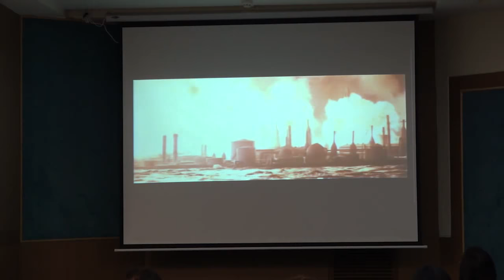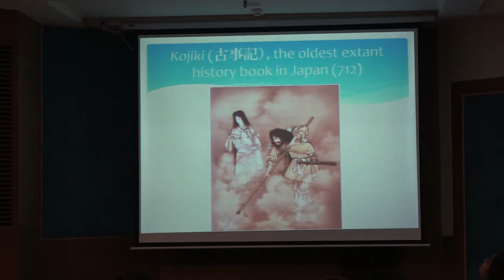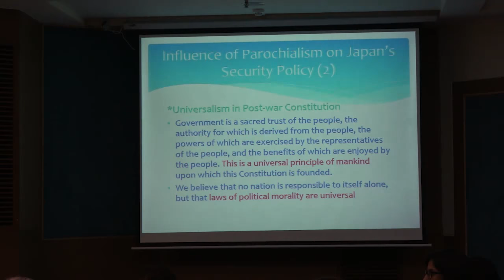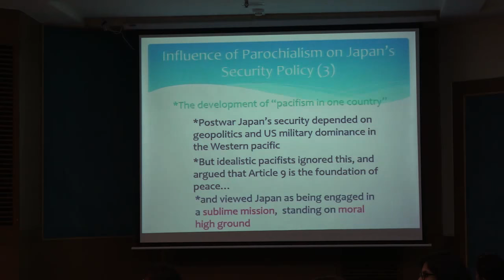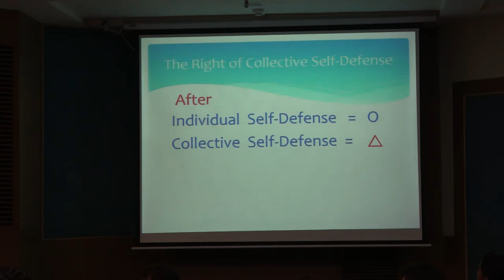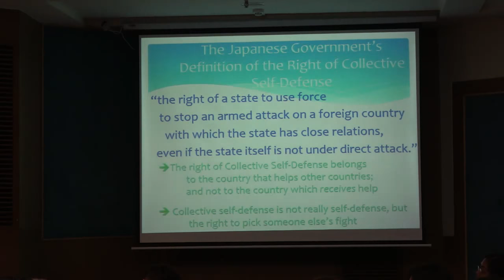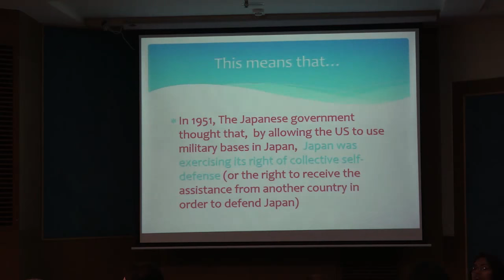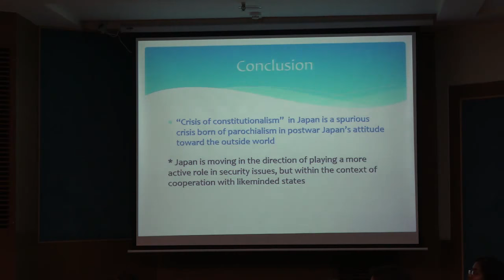Seminar on Principle and Practice in International Relations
Public Seminar on “Principle and Practice in International Relations”

Friday, March 9, 2018, Casuarina Hall, India Habitat Centre, Lodhi Road, New Delhi.

Programme

6.30 – 7.00 pm Registration and Tea/Coffee

7.00 – 7.10 pm Introductory Remarks by theChair:James Mayall

7.10 – 8.00 pm Speakers:*Tadashi Anno*Fredrik Erixon*Ravi Velloor

8.00 – 8.30 pm Q & A